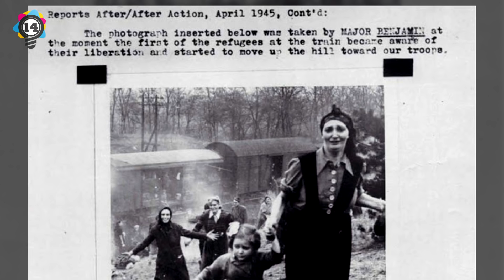Most Powerful Photographs Ever Taken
Most powerful photographs ever taken. Incredible photos that will restore your faith in humanity

? Channel Description:
Elite Facts is your number one source of fact videos on YouTube. We cover every genre from Top 5, Top 10, Top 20, Things You Believe Exist, In The World, Fails, Perfectly Timed Photos, Photoshop Compilations, Optical Illusions & Auto corrects etc etc

# Fully Licenced Music
We have full permission to use the music in this video, via our paid subscription of the AudioBlocks.com service.